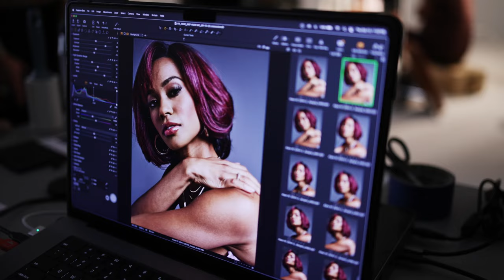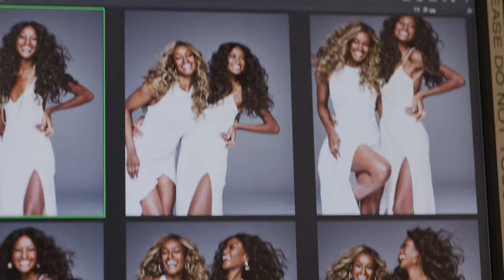Kim Kimble Wig Collection at PinkeePromise.com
Celebrity hairstylist Kim Kimble has been creating looks for such Hollywood luminaries as Beyonce, Zendaya, Mary J. Blige, Shakira and Oprah. Serving up both high glam and a buzzworthy path to self-expression, Kimble has made an indelible mark on the hair world for four decades.  And now, after years of fielding requests from fans wanting the lavish hairstyles, Kimble famously custom-creates for celebrity clients, her new wig collection makes gorgeous textured tresses affordable and accessible to all.

Available at PinkeePromise.com, Kim Kimble's collection for 2023 includes: Aniyah, Chloe, Jada, Jasmine, Jordan, Kiara, Laila, and Makayla. All styles are made of Tru2Life Heat-Friendly synthetic fiber, with a lace front and either a monofilament part or full monofilament top.